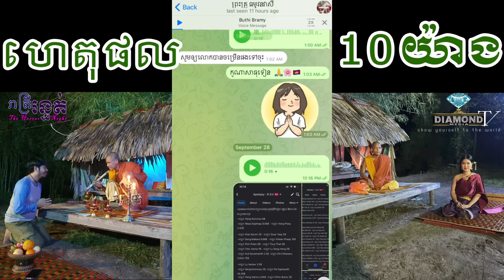ហេតុផល១០យ៉ាង🥹 មុនទៅជួប ព្រះធម្មវនវាសី 🥹💐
ការជួយshareក៏ជាចំនែកនៃការចូលរួមដែរ !!!
-ឈ្មោះ Sim Chinit 5$ (From Wing)
-ឈ្មោះ Mr. Lonh Ms. Morn and Chilren 5$
-ឈ្មោះ Choury Pros 2$ -ឈ្មោះ Ngounleang Kruy 10$
-ឈ្មោះ Sarim Mong 3.17$ -ឈ្មោះ Nai Ny 1.16$
-ឈ្មោះ Theara Nan 10$ -ឈ្មោះ Thon Bunry 1$
-ឈ្មោះ Leny Loy 3$  -ឈ្មោះ Bunyit Yeun 5$
-ឈ្មោះ Hout Suyseang 5$ -ឈ្មោះ Kaonn Sopanharith 18$
-ឈ្មោះ Nov Nit 1$  -ឈ្មោះ Sophanna Chan 5$
-ឈ្មោះ Chanra Por 10$ -ឈ្មោះ Sothy Tim 2$
-ឈ្មោះ Ratanak chuon 1$ -ឈ្មោះ Piseth Chhun 5$
-ឈ្មោះ Chanbou Chhith Chea 5$-ឈ្មោះ Srunang Lim 1.68$
-ឈ្មោះ Sreypin Sok 10$ -ឈ្មោះ Khloet Rom 2.99$
-ឈ្មោះ Piseth Pen 6$ -ឈ្មោះ Moung Den 1.5$
-ឈ្មោះ Sokhunthea Khann 10$-ឈ្មោះ Im Ann 2$
-ឈ្មោះ Meilee Yin USA 10$ -ឈ្មោះ Soem Chanthou 2$
-ឈ្មោះ Vechea Teb 2$ -ឈ្មោះ Pichmony Kim 5$
-ឈ្មោះ Buntiem Men 5$ -ឈ្មោះ Sopheap Meas 2.5$
-ឈ្មោះ Sreypic Sok 5$ -ឈ្មោះ Buntheareak Leat 5$
-ឈ្មោះ Vantha Luu 20$ -ឈ្មោះ Sotha Sat 5$
-ឈ្មោះ Serywath Sok 1$ -ឈ្មោះ Ponha Pot 3$
-ឈ្មោះ Hin Dara 5$  -ឈ្មោះ Kimleng Yoem 10$
-ឈ្មោះ Hann Chhiv 1$ -ឈ្មោះ Sarik Long 9$
-ឈ្មោះ Hoy Ratha 5$ -ឈ្មោះ Yoeurn Rany 5$
-ឈ្មោះ Sroeung Setharoth 10$-ឈ្មោះ Chanthy Soeurn 10$
-ឈ្មោះ An Sreyleak 2.5$ -ឈ្មោះ Choum Channa 5$
-ឈ្មោះ Chethra Senan 5$ -ឈ្មោះ Chea Rithy 2$
-ឈ្មោះ Lyda Som 5$  -ឈ្មោះ Hoyter Oeng 2.5$
-ឈ្មោះ Lyheng Nhim 3$ -ឈ្មោះ Soeun Bora 5$
-ឈ្មោះ Chan Dalen 5$ -ឈ្មោះ Chea Sokley 2$
-ឈ្មោះ Bunnaroth Boeurn 1$ -ឈ្មោះ Rin Sreyleab 1.68$
-ឈ្មោះ Chhorn Sina,mr. 5$ -ឈ្មោះ Longmeng Lun 5$
-ឈ្មោះ Nol Menea 15$ -ឈ្មោះ Chheangly Kong 5$
-ឈ្មោះ Narin Sao 2$ -ឈ្មោះ Nol Nai 1$
-ឈ្មោះ Chanra Rith 5$ -ឈ្មោះ Nol Menea 3$
-ឈ្មោះ Chey Nor 1$  -ឈ្មោះ Vutha Chea 2.5$
-ឈ្មោះ Sokheng Chhoem 2.5$ -ឈ្មោះ Sreymon Soy 2.5$
-ឈ្មោះ Voleak Phoung 2.5$ -ឈ្មោះ Leng Por 2$
-ឈ្មោះ Sina Von 0.35$ -ឈ្មោះ Pung Chakriya 1$
-ឈ្មោះ Tithsotheavy Keav 2$-ឈ្មោះ Chheath Sreyleang 2$

-ឈ្មោះ Sim Chinit 5$ (Form Aclyda)
-ឈ្មោះ Horm Sarath 7.25$
-ឈ្មោះ Long Sambat 10$ -ឈ្មោះ Meas Sopheakdey 5$
-ឈ្មោះ Tha Sarim 20$ -ឈ្មោះ Tola Mith 1$
-ឈ្មោះ You Mary 4.83$ -ឈ្មោះ Lieng Sokha 10$

-ឈ្មោះ Sim Chinit 5$ (Form ABA)
-ឈ្មោះ (Wing- No-name) 10$
-ឈ្មោះ Kheing Chansokny 2.5$-ឈ្មោះ Chhom Darakoung 5$
-ឈ្មោះ Chet Chamroeun 5$ -ឈ្មោះ Koldim Sovan 5.55$
-ឈ្មោះ Vat Thavorn 5$ -ឈ្មោះ គុយទាវកូនភ្លោះ 10$
-ឈ្មោះ Torm Nit And Preab Sambath 2.41$
-ឈ្មោះ Louch Soknai 10$
-ឈ្មោះ Soun Song Heng 15$ -ឈ្មោះ Sea Fina 25$
-ឈ្មោះ Chum Meyka 50$ -ឈ្មោះ Khiev Rany 50$
-ឈ្មោះ Khiev Chan Thearoth 20$-ឈ្មោះ Soeu Kimsan 1$
-ឈ្មោះ Sun Lida 10$ -ឈ្មោះ Kim Sokneth 1$
-ឈ្មោះ Chum Lina 20$​ -ឈ្មោះ Choung Sokbandeth 8.88$
-ឈ្មោះ Min Roeurn 5$ -ឈ្មោះ Sem Solina 5$
-ឈ្មោះ Va Siya 20$  -ឈ្មោះ Soun Samoeun 30$
-ឈ្មោះ Chamraoen Chhyt 1.45$-ឈ្មោះ Heng Sor 5$
-ឈ្មោះ Sorn Narith 9$ -ឈ្មោះ Heng Sophy 2$
-ឈ្មោះ Heng Keolakena 10$ -ឈ្មោះ Mom Mono 1.25$
-ឈ្មោះ Sam Panha 2$ -ឈ្មោះ Cheang Polette 30$
-ឈ្មោះ Has Sok Rom 15$ -ឈ្មោះ Nhep Heang 4$
-ឈ្មោះ Sok Kanitha 5$ -ឈ្មោះ Sam Panha 1$
-ឈ្មោះ Chan Sarath 12$ -ឈ្មោះ Yorn Sochantdaroth 1.69$
-ឈ្មោះ Phal Chansoley 1.68$ -ឈ្មោះ La Bunly 3$
-ឈ្មោះ Neang Chanseyla 10$ -ឈ្មោះ Mao Sophors 10$
-ឈ្មោះ Pen Sumsokkantey 2$ -ឈ្មោះ Yos Vanthirin 10$
-ឈ្មោះ Meas Sovann 10$ -ឈ្មោះ Sam Bunnarath 4.83$
-ឈ្មោះ Norng Chansopeak 15$-ឈ្មោះ Ven Souyana 1$
-ឈ្មោះ Chao Ponleu 6$ -ឈ្មោះ Horn Reth 2.5$
-ឈ្មោះ Sok Kimchhai 10$ -ឈ្មោះ Keo Phiron 5$
-ឈ្មោះ Ung Pisal 12$ -ឈ្មោះ Sim Chinit 5$
-ឈ្មោះ Sopheap Phan 50$ -ឈ្មោះ Thun Chan Sreyroth 5$
-ឈ្មោះ Sem Laline 10$ -ឈ្មោះ Nhor Va 50$
-ឈ្មោះ Try Menghy 20$ -ឈ្មោះ Phou Lina 2$
-ឈ្មោះ Ven Souyana 1$
-ឈ្មោះ Sok Kimchai 10$ -ឈ្មោះ keo Phiron 5$
-ឈ្មោះ Heng Kimchou 6$
-ឈ្មោះ Meas Sopheap 9.68$  -ឈ្មោះ Heng Pisey 2.42$
-ឈ្មោះ Khai Sarom 2$  -ឈ្មោះ Soue Tepy 5$
-ឈ្មោះ Song Makara 9.68$  -ឈ្មោះ Kheav Pheap 10$
-ឈ្មោះ Pich Polen 6$  -ឈ្មោះ Thuy That 5$
-ឈ្មោះ Chin Varina 1$  -ឈ្មោះ Ly Seng Heng 5$
-ឈ្មោះ Hut Sovannarith 2.5$ -ឈ្មោះ EN Chhanavy (USA) 75$
-ឈ្មោះ Ly Vanhor 2.5$
-ឈ្មោះ Seng Kimmuoy 5$ -ឈ្មោះ Pa Sopharath 24.24$
-ឈ្មោះ Heng Vanna 2.65$ -ឈ្មោះ Chhin Borey 2$
-ឈ្មោះ Nhal Pitit 10$ -ឈ្មោះ Chhneang Lina 7.27$
-ឈ្មោះ Thach Sopara 5$ -ឈ្មោះ Ly Vuthy 9.70$
-ឈ្មោះ Chhom Vikannada 5$ -ឈ្មោះ Neak Sokmean 5$
-ឈ្មោះ Seng Phearun 5$ -ឈ្មោះ Lourt Ley 20$
-ឈ្មោះ Sao Choeun 10$ -ឈ្មោះ Nuon Sokchim 10$
-ឈ្មោះ Voir Seyla 5$ -ឈ្មោះ San Chanra 3$
-ឈ្មោះ Suong Dolla nad Ung Vathanaktey 10$
-ឈ្មោះ Sheng Sophea 8.17$ -ឈ្មោះ Ork Theara 1.04$

សរុបទាំងអស់ =2,047.39$
-បើសិនមានបងប្អូនមិនឃើឈ្មោះសូមជួយឆាតមកក្នុងpage!!!